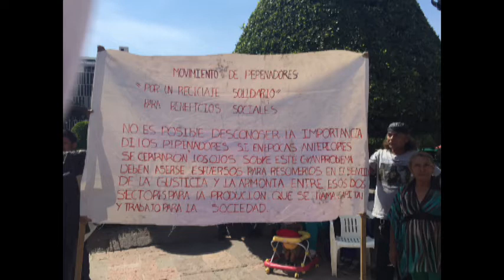Por norma federal, pepenadores no pueden trabajar en relleno sanitario: SIAP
Norberto Origel explicó que la NOM 083 acepta el aprovechamiento de los residuos depositados en el relleno sanitario, mientras sea
mediante tecnología especializada.